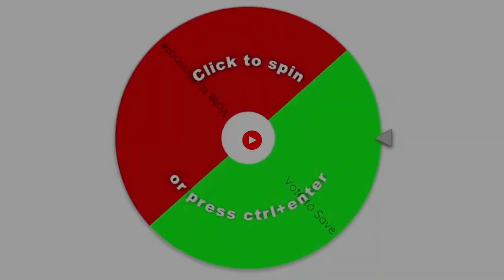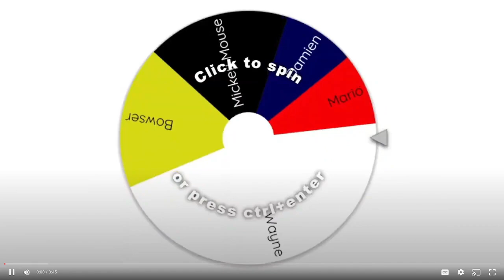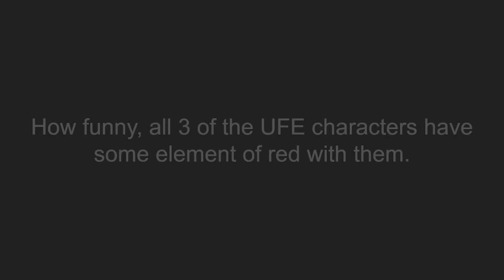SAVE Episode 52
And here we have it, Stewie, the final SAVE character to individually be featured on a thumbnail, has been shown on the thumbnail. Also, we'll decide who's eliminated from the Final 6 to decide our Final 5.